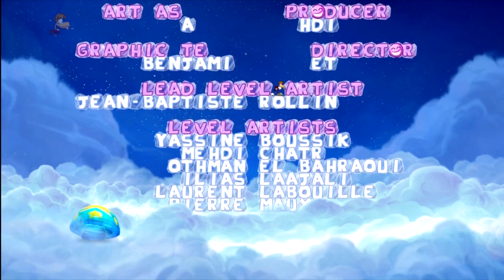Rayman Origins Final Boss Battle and Ending!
This video will guide you on how to beat the Final Boss. Now we ride Buzz into the sunset :)